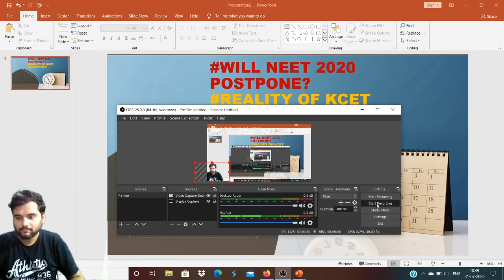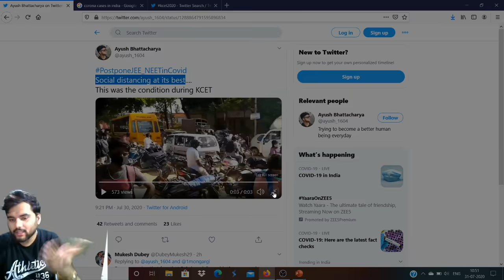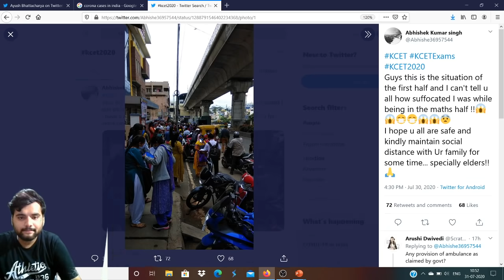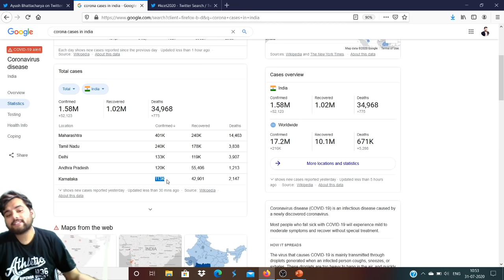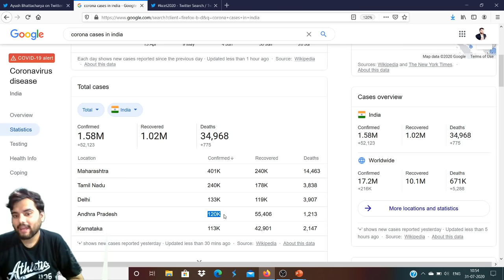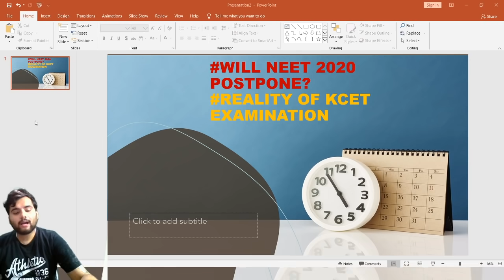KCET EXAMINATION CONDUCTED 😓WILL NEET 2020 POSTPONED FURTHER??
NEET (National Eligibility Cum Entrance Test -UG) is an All India entrance exam conducted by CBSE (Central Board of Secondary Education) for admissions to MBBS/BDS Courses in India offered by Medical/Dental Colleges approved by the Medical Council of India/Dental Council of India under the Union Ministry of Health and Family Welfare, Government of India except for the institutions established through an Act of Parliament.

The exam was scrapped in 2013 but came back in 2016. NEET was held twice in 2016.

The NEET (UG) - 2020 will be conducted on Sunday, the 13th September, 2020. The responsibility of the NTA is limited to the conduct of the entrance examination, declaration of result and for providing an “All India Rank Merit List” to the Directorate General Health Service, Government of India for the conduct of counselling for 15% All India Quota Seats and for providing the result to States/other Counselling Authorities.